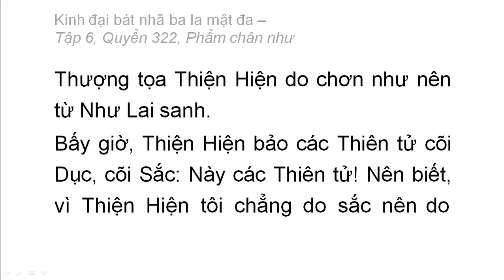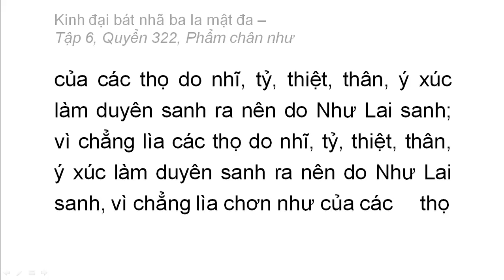Quyển 322: Kinh đại bát nhã ba la mật đa - Phẩm chân như (rất hay) (322/600) (1)